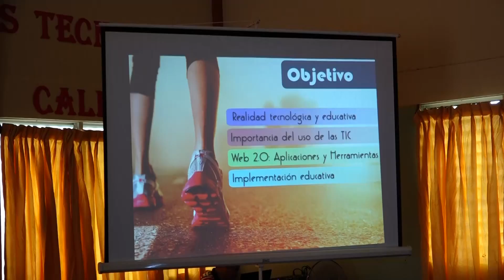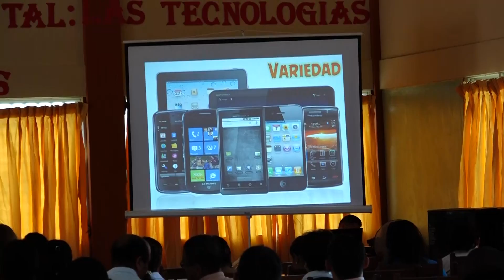MINED REALIZA CONGRESO DEPARTAMENTAL DE TECNOLOGÍA Y CONECTIVIDAD, MULTINOTICIAS